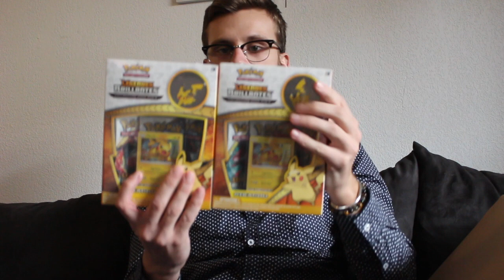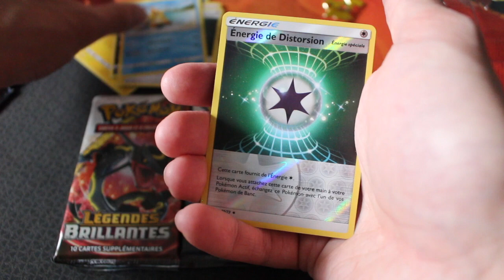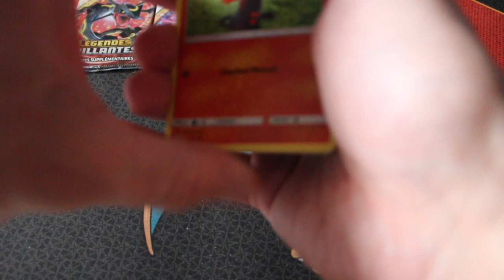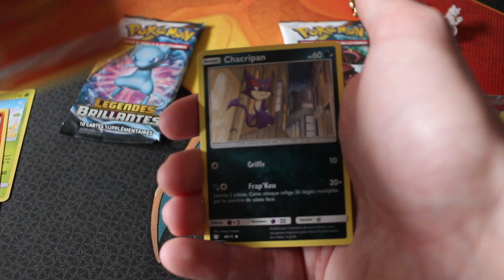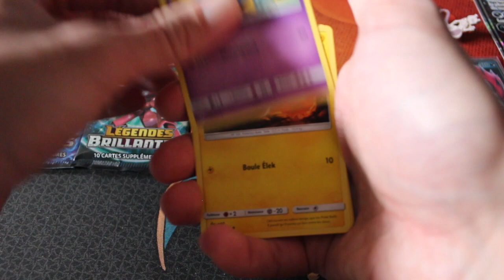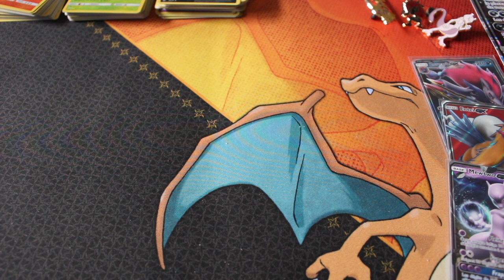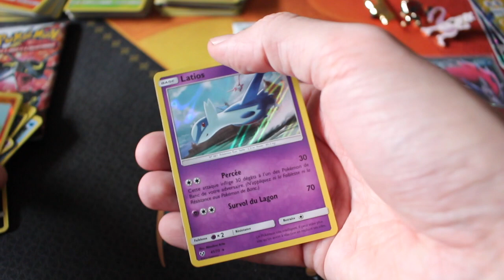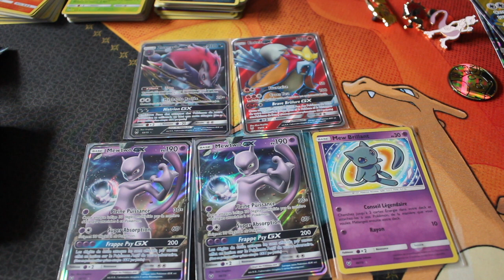MEGA-ouverture 5 coffrets Légendes Brillantes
N'ayant pas pu me rassasier lors de la sortie de cette série, j'ai donc profité d'un réassort d'une boutique en ligne pour faire mes emplettes.
Je vous laisse avec la vidéo de l'ouverture des 5 coffrets ;)
Bonne vidéo.